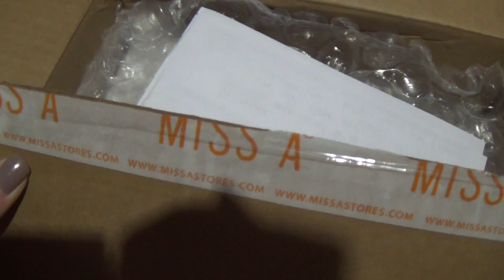VLOG- Zadnje pripreme i vidimo se u Beogradu?